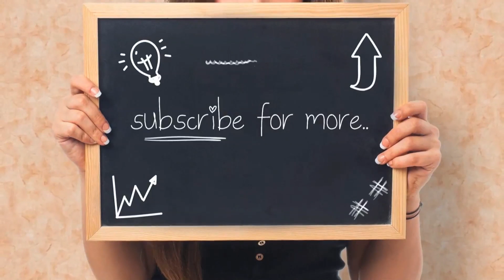World's Most Flexible Female's Body - Boneless Female's - OMG! | WATCH TOP 10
The most flexible Female's is also deemed as the Boneless Female's . Watch to find out more about his limits of flexibility.

WatchTop10 on Top 10 lists, Origins, Biographies, Tips, How To’s, Reviews, Commentary and more on Pop Culture, Celebrity, Movies, Music, TV, Film, Video Games, Politics, News, Comics, Superheroes. Your trusted authority on ranking Pop Culture.
WELCOME TO WATCH TOP 10.
We Upload Videos About Trending Topics.